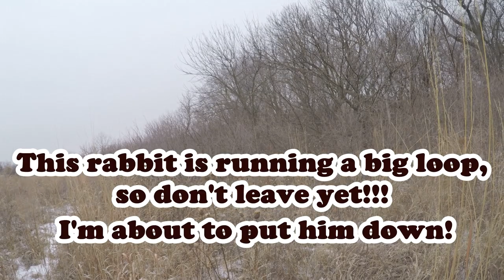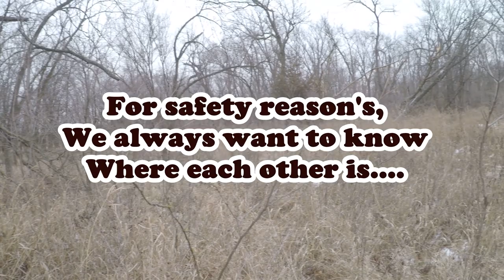Hunting Rabbits with Beagles in Kansas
We had a great hunt!  Enjoyed our guest Austin...  Let's do it again soon.